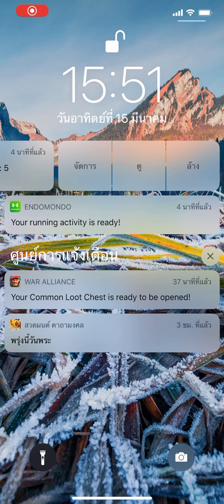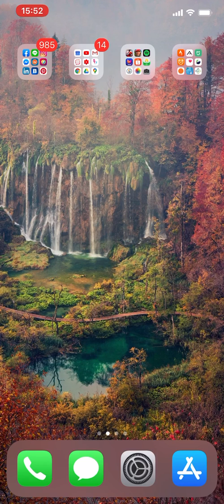ปิดแจ้งเตือน ที่น่ารำคาญง่ายๆ ไม่ต้องเข้าการตั้งค่า | Easy Android